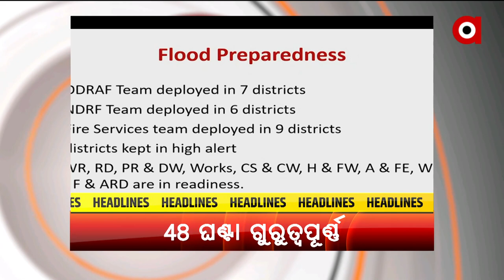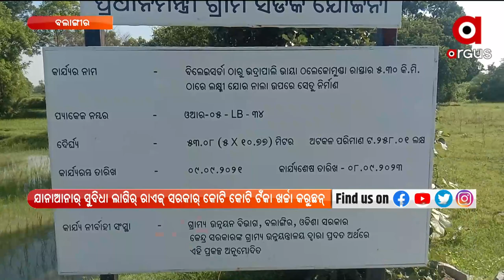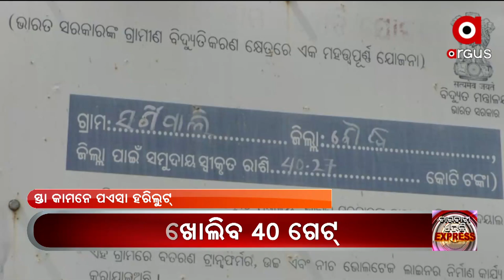Nuakhai Express | 16 August 2022 | Argus News